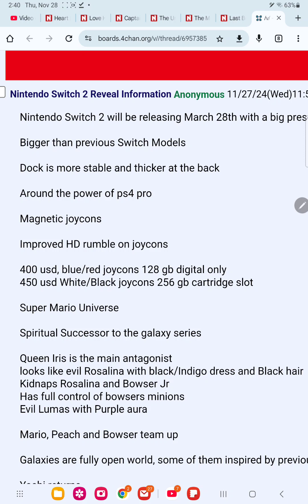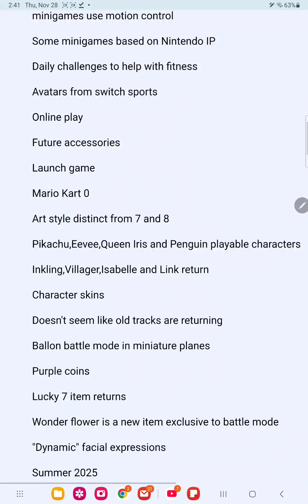new switch 2 nintendo direct leak